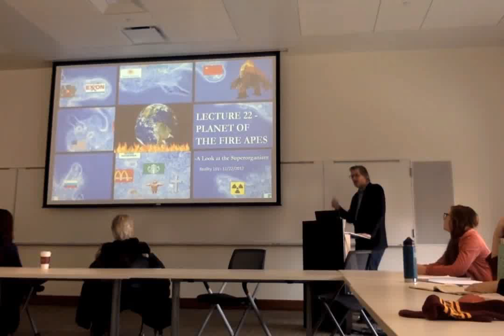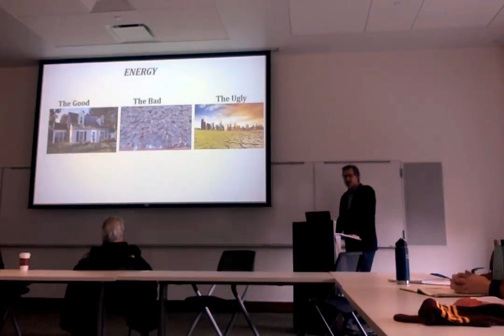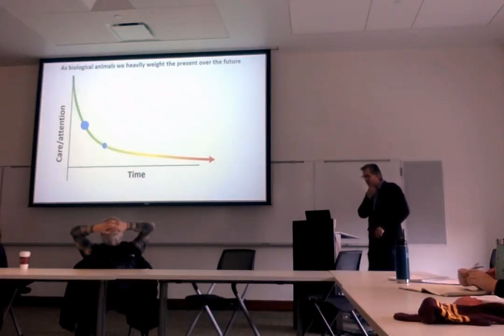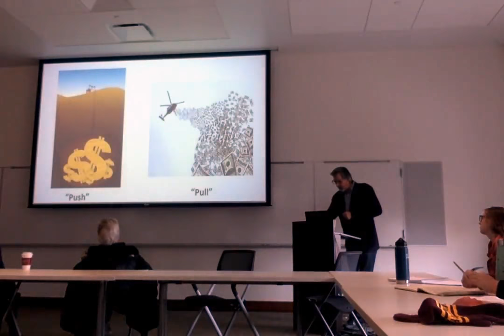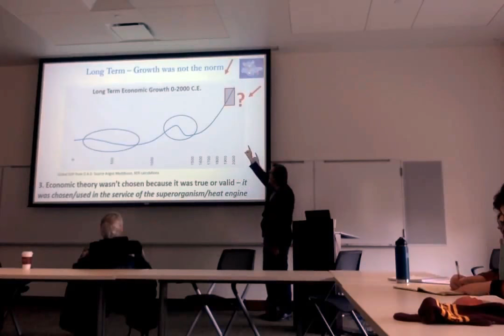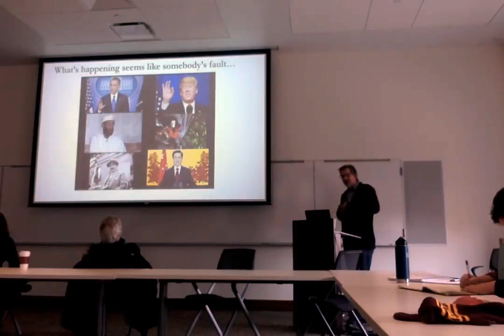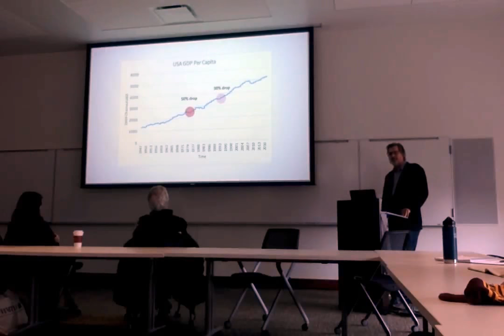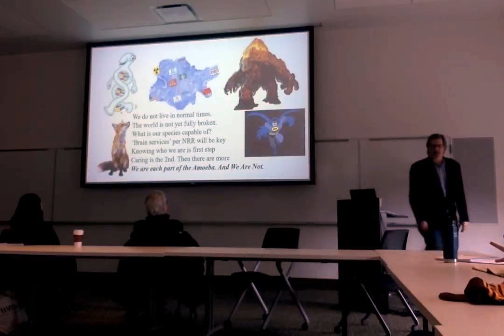Nate Hagens - Reality 101 - Lecture 22: Planet of the Fire Apes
Lecture given on November 22, 2017, for Nate Hagens' class Reality 101 at University of Minnesota.